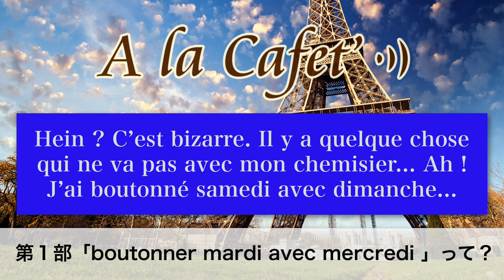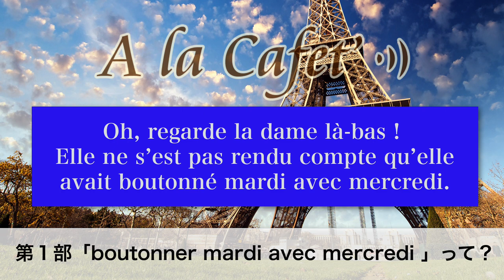フランス語の面白い表現「boutonner mardi avec mercredi 」[♯462]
今回は曜日を使ったフランス語の面白い表現を、アンサンブルアンフランセ講師のVanessa先生がご紹介します。火曜日と水曜日をボタンがけしたことや、土曜日と日曜日でボタンがけしたことはありますか？

00:00 タイトルコール
00:18 冒頭
05:35 第１部　「boutonner mardi avec mercredi 」意味と使い方
12:02 第２部　Bastian先生をご紹介

★462回 フランス語原文★

★フランス語レッスンメール（無料）★

★定額通い放題！グループレッスン★

★アンサンブルの再生リスト★

★フランス・フランス語情報満載★